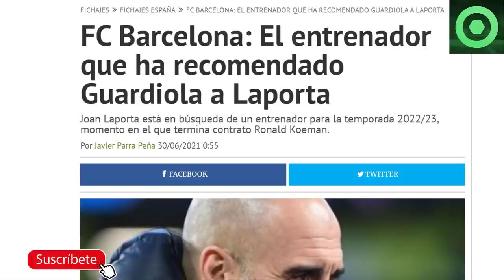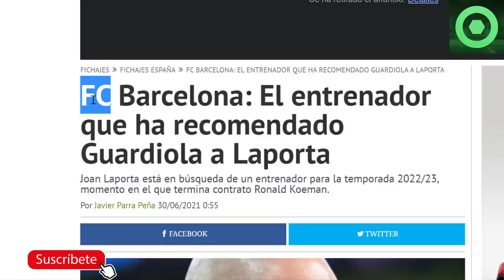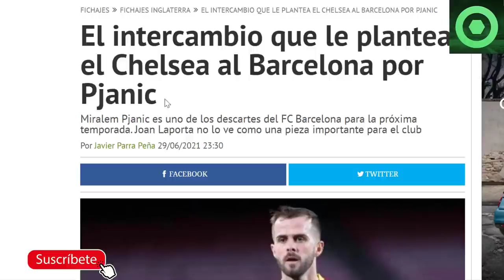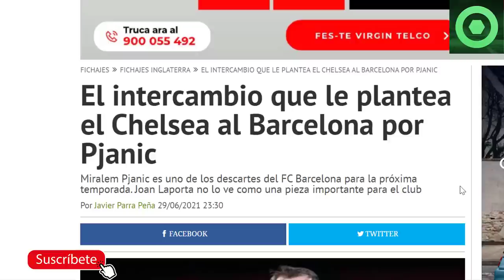🟥 LAPORTA CIERRA NUEVA VENTA🔴 GUARDIOLA le RECOMIENDA a LAPORTA este ENTRENADOR🟥PRESENTACIÓN DEPAY 🟥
Fuentes:
fcbarcelonanoticias
besoccer
fichajes net